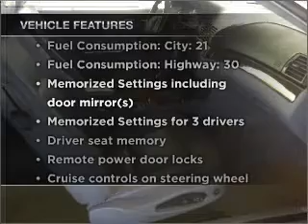2001 BMW 3 Series - Dublin CA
Year: 2001
Make: BMW
Model: 3 Series
Trim: 330Ci
Engine: 3.0 liter inline 6 cylinder 24 valve
Transmission: 5-Speed Manual
Color: Black
Mileage: 183476
Address:
6438 Sierra Court